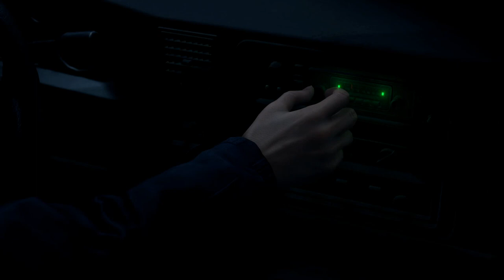Resident Evil 4 Remake Part 1: Here we go again